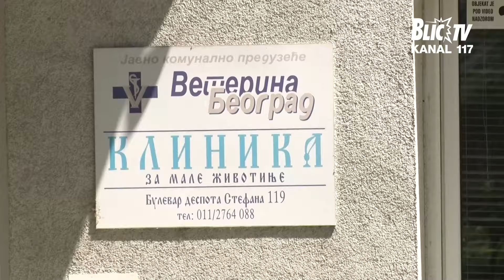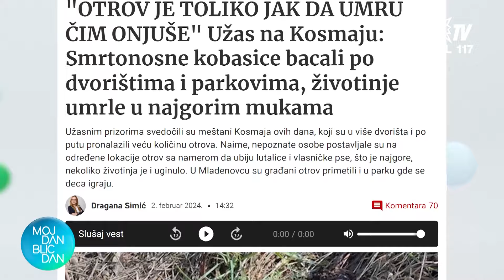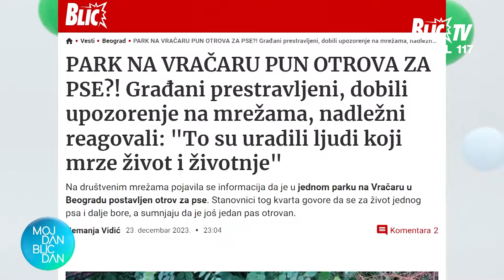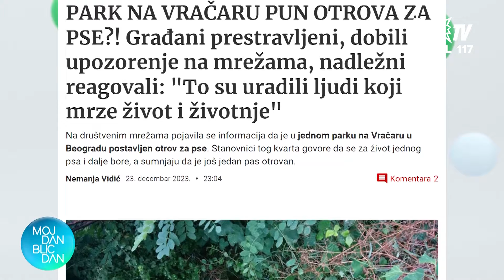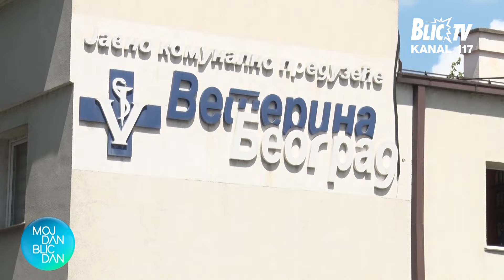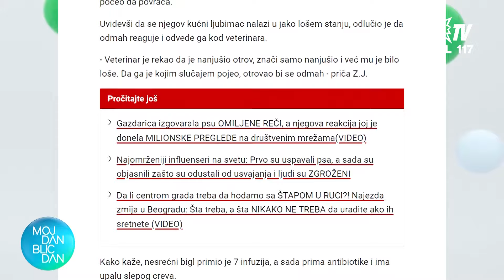OBRATITE PAŽNJU! Psi i mačke izloženi trovanju na ulici! | MOJ DAN BLIC DAN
Emisija: Moj dan Blic dan
Termin emitovanja: Radnim danima od 14:30
Voditelji: Sofija Spasojević i Aleksandar Kojić
Prilog: Budimir Grubić